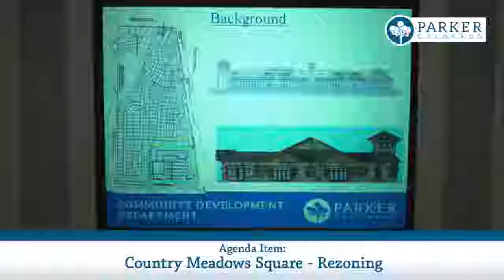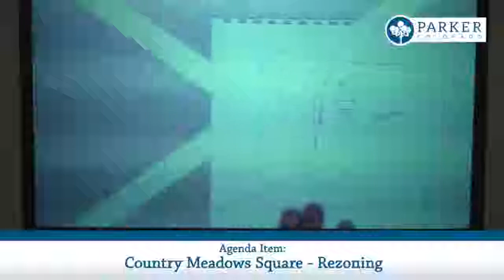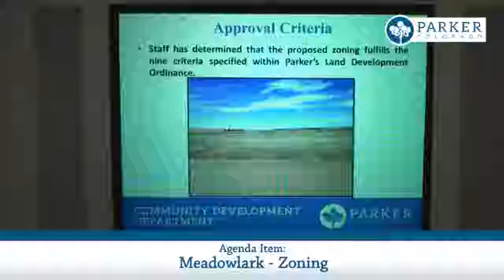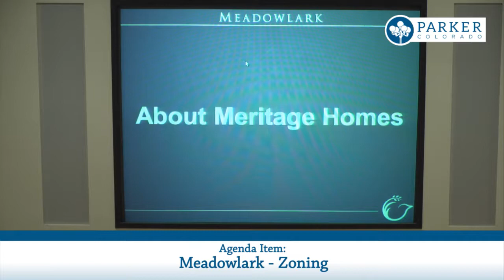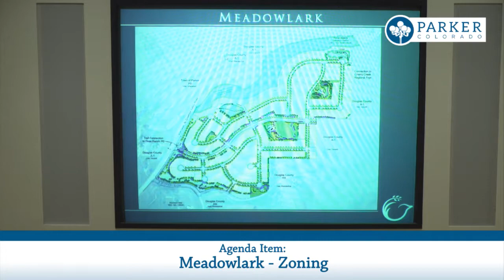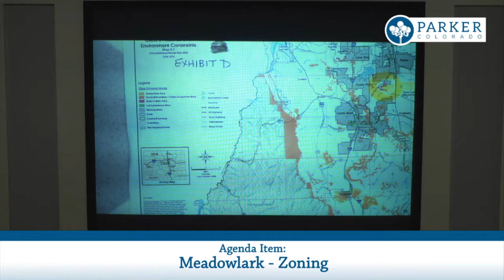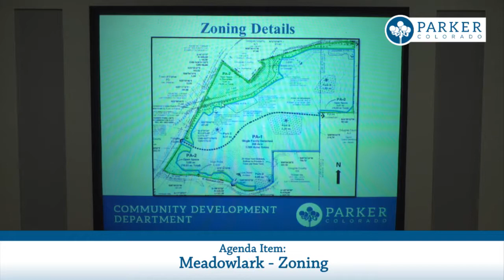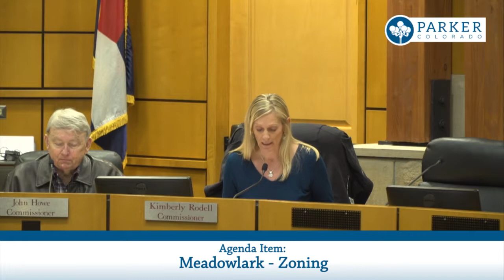March 22, 2018 - Planning Commission Meeting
This is the Planning Commission Meeting for the Town of Parker for Thursday, March 22, 2018.